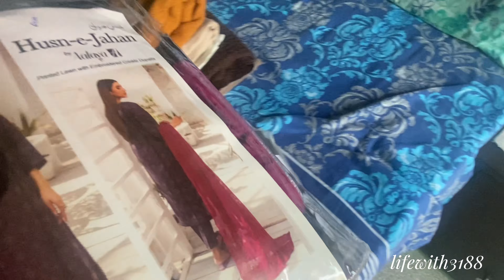Breakfast 🍳 to Dinner 🍲 |Full Day Routine Reality of Life is Different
Life is not perfect

Hello Everyone !
I post vlogs capturing my adventures like on daily basis routines .

SNACK